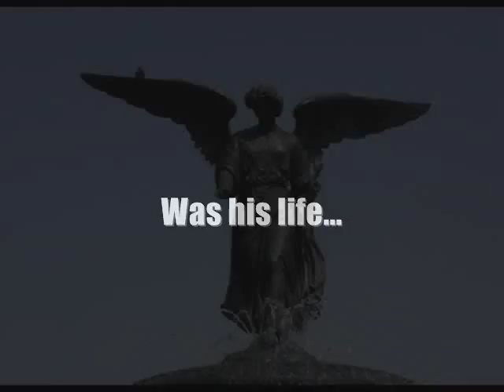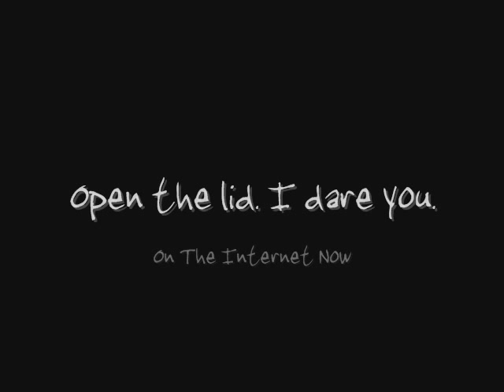You Know My Name: Arthur Petrelli -- Trailer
BondPetrelli trailer